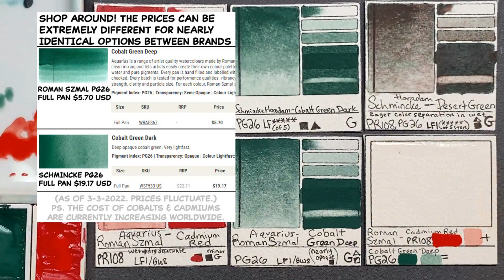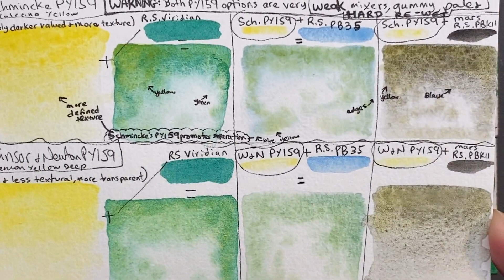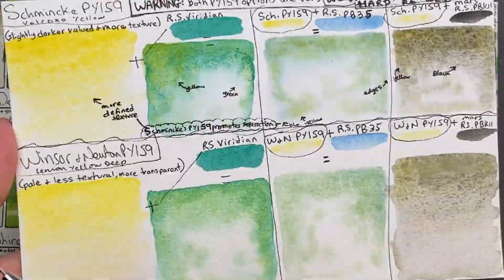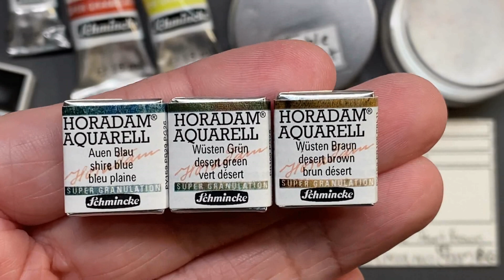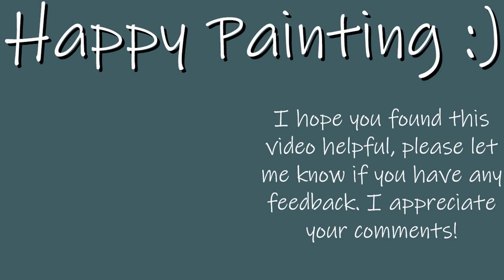Schmincke Super Granulating Watercolor Review SHIRE DESERT VOLCANO Sets, DIY Mixtures, Paint Demo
Schmincke Super Granulation watercolors - Shire Desert and Volcano swatch cards, DIY mixtures, paint a beach scene and duck. - Show more for links! -

PAPER I mainly use Arches Cold Press you can find it on Jackson's UK

My favorite porcelain mini mixing tray with many wells for easy mixing! Amazon

Neptune paint brushes are a soft sythetic vegan imitation squirrel which hold an amazing amount of water!
WATERPROOF INK Tombow Mono fineliner pens

Swatch card rubber stamps, line art for practice painting, original art, pigment database and written art supply reviews for over 100 brands of paint can be found at: